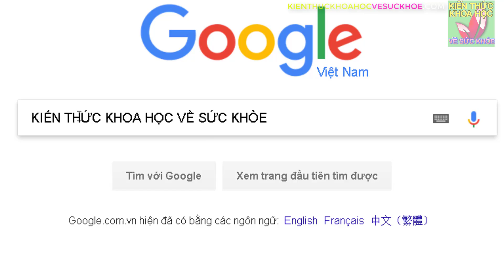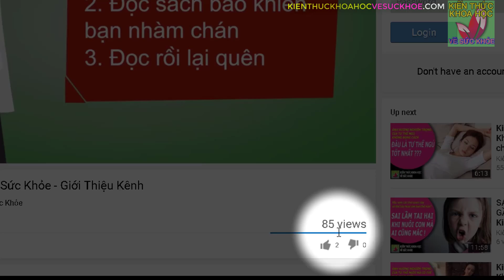NHIỀU BỆNH BỖNG DƯNG BIẾN MẤT CHỈ VỚI ĐỘNG TÁC ĐƠN GIẢN NÀY - Kiến Thức Khoa Học Về Sức Khỏe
Kiến Thức Khoa Học Về Sức Khỏe - NHIỀU BỆNH BỖNG DƯNG BIẾN MẤT CHỈ VỚI ĐỘNG TÁC ĐƠN GIẢN NÀY. Nhiều người thường xuyên đi mát xa chân, xoa bóp chân vì thấy làm như vậy rất thư giãn và dễ chịu. Lâu dần thành thói quen, không làm vậy là sẽ thấy cơ thể mệt mỏi, khó chịu. Theo các chuyên gia Đông y, vùng bàn chân có rất nhiều huyệt vị, trung tâm thần kinh hoặc "cửa ngõ" đại diện cho một số bộ phận khác trong nội tạng. Chân được xem là "cửa ngõ" của cơ thể, gót chân vững thì người dẻo dai, khỏe mạnh. Kiễng gót chân là một động tác có từ lâu, chúng ta vẫn làm chúng một cách vô thức hàng ngày. Nhưng nếu chúng ta làm điều đó một cách "có ý thức" thì tác dụng đối với sức khỏe là vô cùng tuyệt vời.